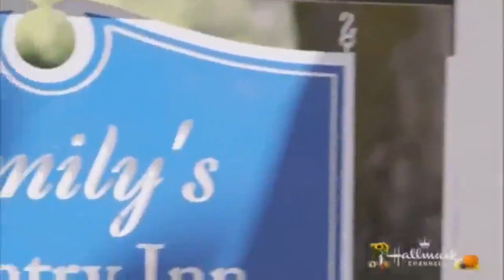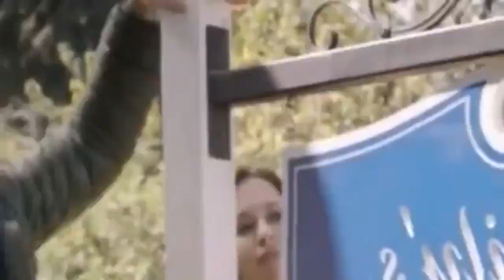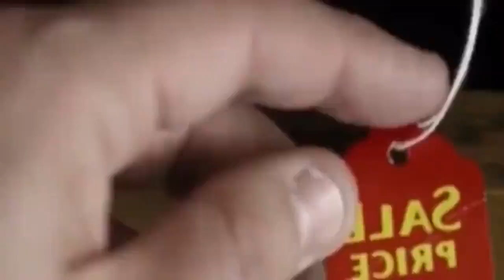Vuelve Temprano Drama, Mystery [2014]